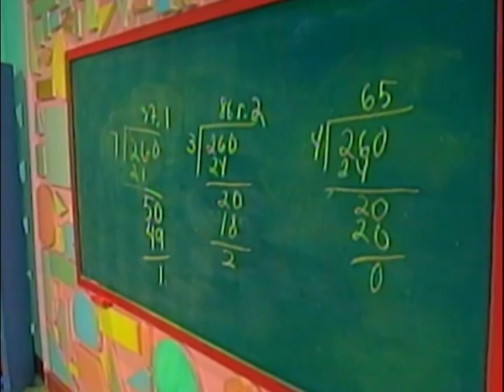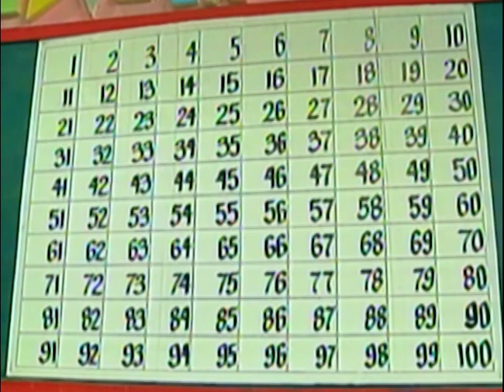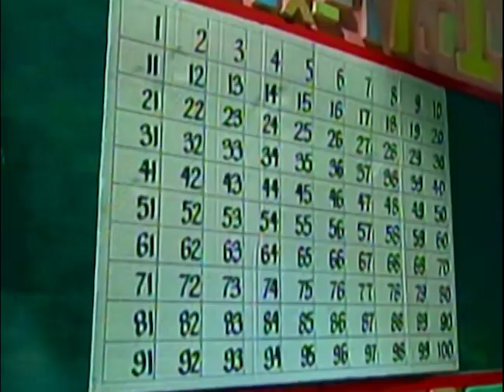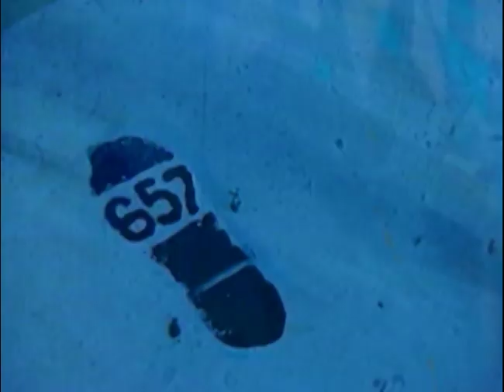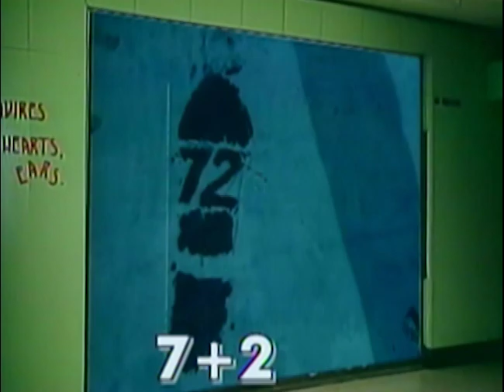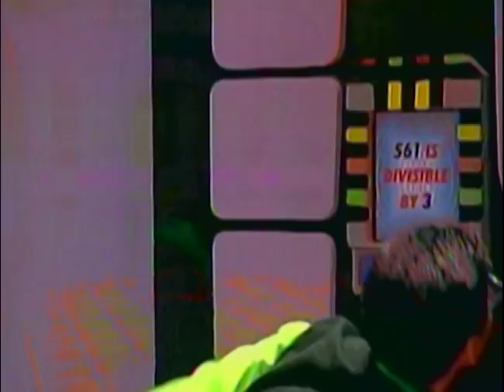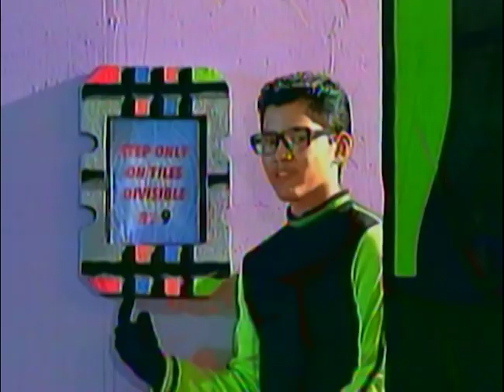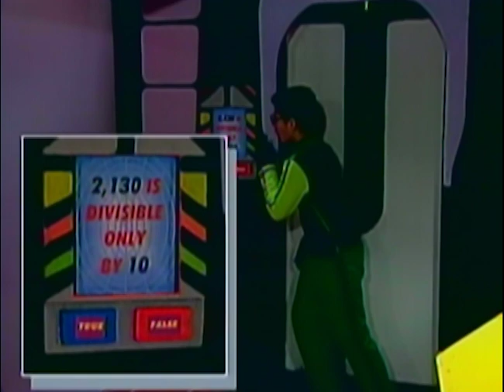Divisibility | MathTinik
Mas madaling magsolve kapag alam natin kung anong mga numbers ang divisible sa isa't-isa. Aralin natin ang iba't-ibang divisibility rules dito sa MathTinik!

3rd Floor Main Building, ABS-CBN Compound, Sgt. Esguerra Ave., South Triangle, Diliman, Quezon City